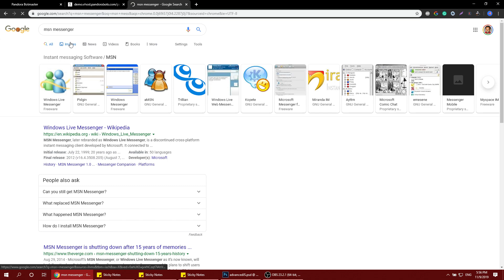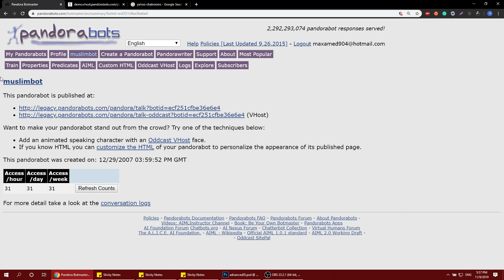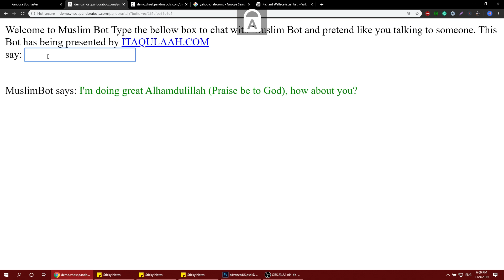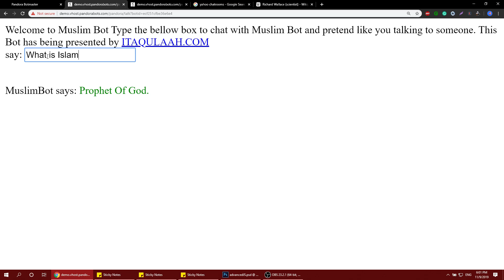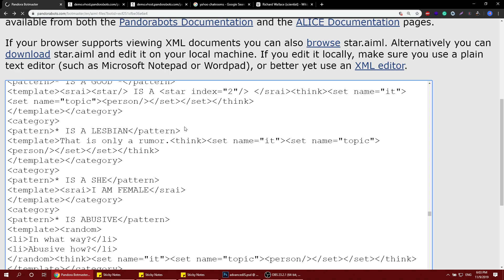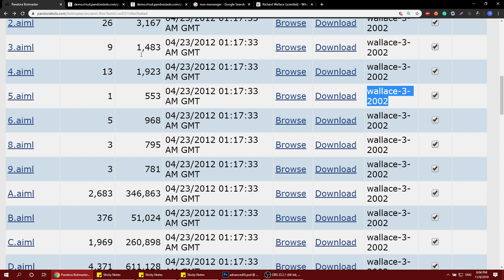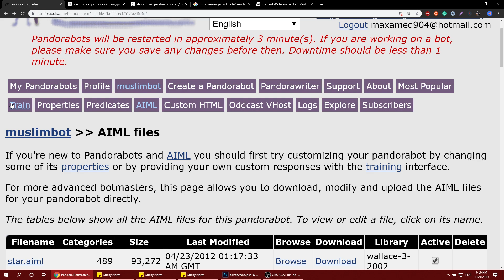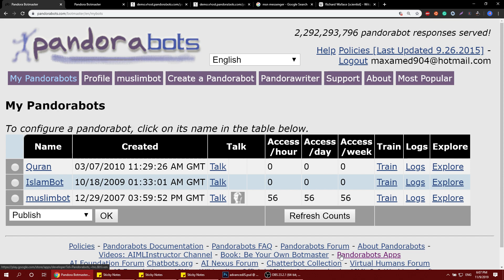Chatbot aan 2007-kii sameeyay, Yaab! - Somali Programmer